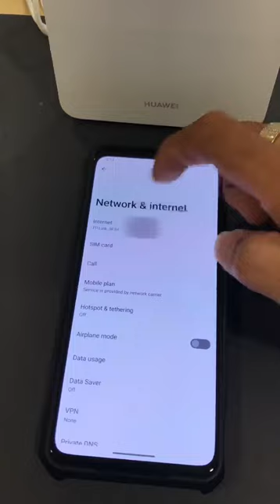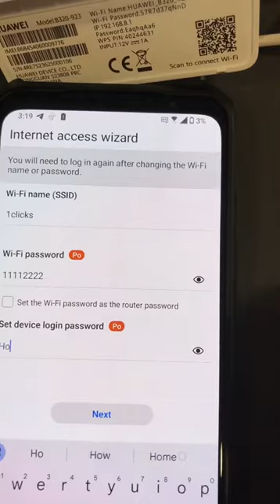របៀបភ្ជាប់ Router ជាមួយទូរស័ព្ទ | How to connect Huawei Router [HUAWEI 4G CPE 5s]